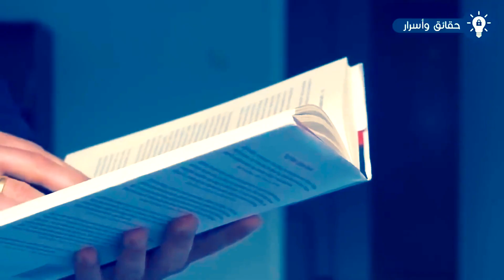مايكل جاكسون وسر علاقتة بالماسونيةوغموض مكالمتة الاخيرة قبل وفـاته هذة الحقيقة التي اخفوها عنك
يعتبر مايكل جاكسون هو من اكثر المؤثرين في تاريخ الغناء علي مستوي العالم
هدد بفضح الماسونية علي مستوي العالم  الا ان الماسونية قضت علية
حقيقة مقتل البوب